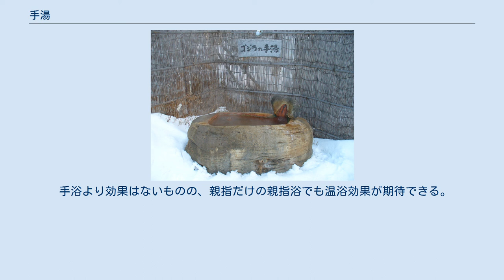手湯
ウトロ温泉ゴジラの手湯 手湯（てゆ）は、手を温泉等に浸す入浴法。
そのための設備およびそれが設置してある場所のことも指す。
手浴（しゅよく、てよく）は同様の入浴法を指し、介護福祉士の試験問題に出題されることもあり、健康分野で研究されている。
 足湯よりもさらに気軽に温泉を楽しむための施設である。
足湯のように座る設備が必ずしも備えられているわけではないので、一般的に湯に浸かる時間は短くなる。
手を浸す方法は、浴槽につけるタイプと湯口から出てくる温泉水に手をかざすタイプに分かれる。
浴槽型は足湯と組み合わせて設置されている場合もある。
 手湯を初めて設置したのは阿寒湖温泉であるとされる。
以降気軽に温泉を楽しむことができる設備として各地の温泉街で普及していき、洞爺湖温泉や道後温泉のように手湯足湯めぐりを名物とする温泉地も登場している。
 入浴あるいは手洗いができない入院患者に手浴を行うことがある。
2019年までの手浴の研究は、ランダム化比較試験が3研究、ほかに9研究あり、湯温は39-42度、浸潤時間はたいてい10分間であり、手浴していない身体部位の皮膚温度の上昇が推察できる。
冬に右手の手浴10分で、手浴の15分後から左手の表面温度は上昇し1時間持続し、左手の水分量も増加した。
全身浴と比較して、手浴でも湯外の部位の温度感覚の差がなく代用できる可能性が示された。
リラックス効果が見られた。
手浴では、交感神経/副交感神経のいずれかが優位な状態では相対する方へ傾けることで 自律神経のバランスを調節する効果が見られた。
15名で実施した高齢者の入眠2時間前の手浴では、手浴なしに比較して睡眠時間の延長や疲労回復の良い評価が得られたが、入眠を促すかは個人差が大きく一定の結論は導けなかった。
手浴による脳の血流量の増加は、成人10名では平均12.4%、入院者6名で平均28.2%であった。
 手浴より効果はないものの、親指だけの親指浴でも温浴効果が期待できる。